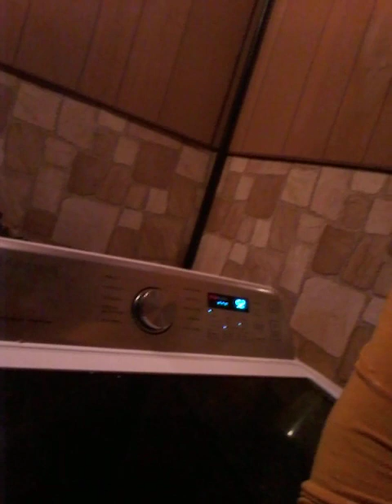Respect it Goes a long way Honoring Laurie R.I.P. pt 5. Choozy Special Intelligence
Commentary on my friend and life